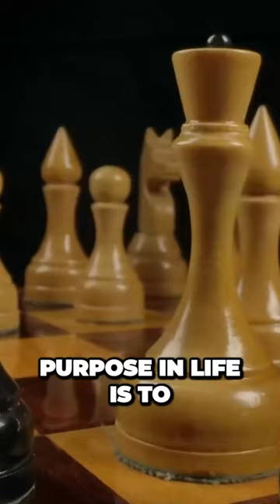The Life of a Drone Bee: Sacrifice, Genetics, and Their Unique Journey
Description: Delve into the intriguing world of drone bees in this enlightening short video. Among the 20,000 species of bees, being born as a drone in one of the eight species of honey bees is considered one of the most challenging fates. Their life can be compared to Johnson's drone idea—existing to deliver sperm and then meeting their demise. From the start, male honey bees, or drones, are given a disadvantage. They possess only half the chromosomes of their worker bee and queen sisters, as they develop from unfertilized eggs. Their genetic code remains simplified because their sole purpose in life is to find a queen and fulfill their reproductive duty before dying. Discover the realities of a drone bee's childhood, where their journey unfolds in unique and fascinating ways.
From: @bioark1910